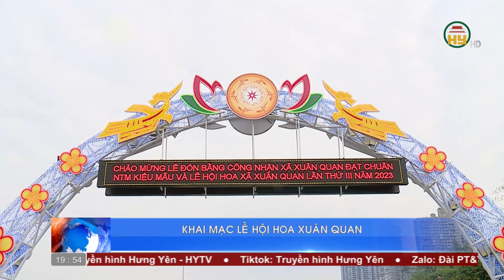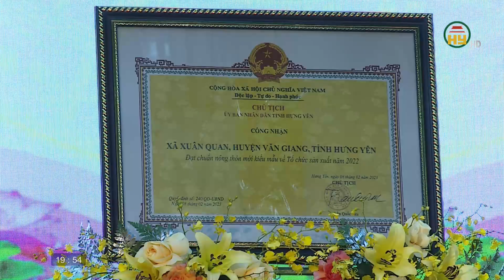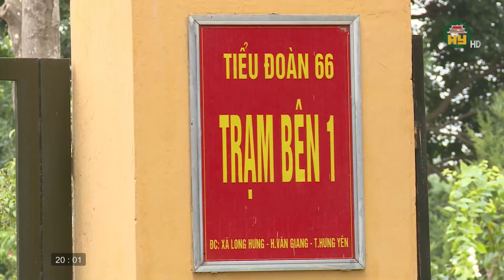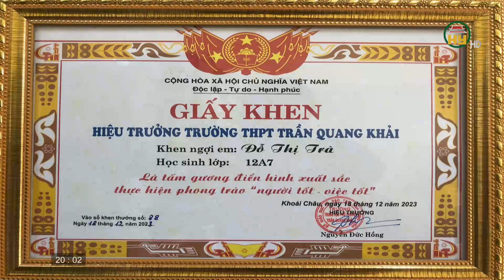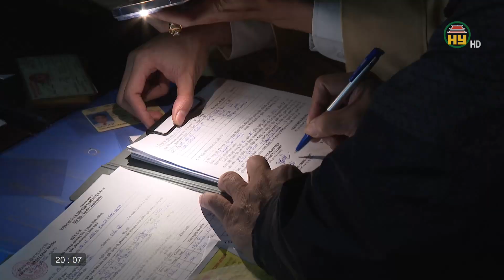Thời sự Hưng Yên thứ 6 ngày 22/12/2023